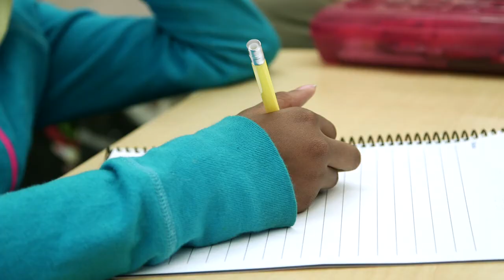Samsung's emPOWER Tomorrow Inspires Girls to Pursue STEM Education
Samsung launched a new after-school program called emPOWER Tomorrow for 4th and 5th grade girls that teaches the basic principles of electrical engineering and computer programming in a fun, project-based way. The five-week pilot program took place at Miller Street School in Newark, New Jersey, where guest speakers - women working in the field of computer science - helped the girls see that lucrative and interesting careers in engineering and programming aren't just for boys. The curriculum also included lessons about influential female scientists and experimenting with coding and electric circuits in concrete ways they could see and touch. This program is one of many Samsung initiatives focused on engaging students in science, technology, engineering and math (STEM) studies.